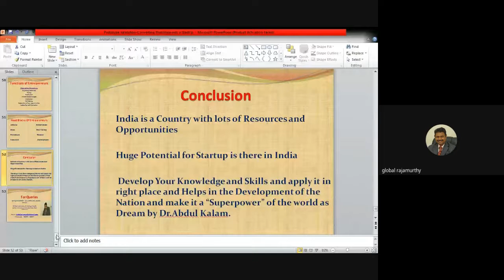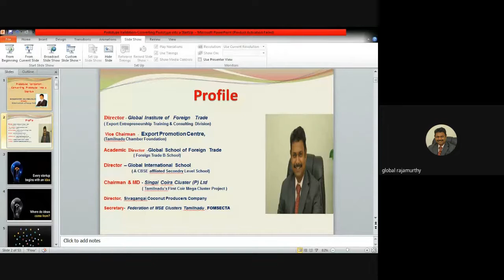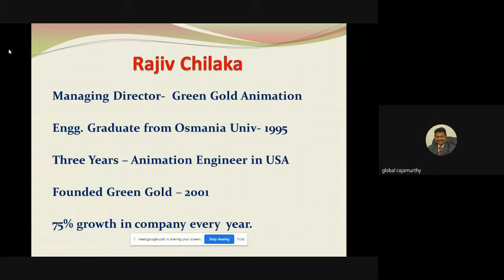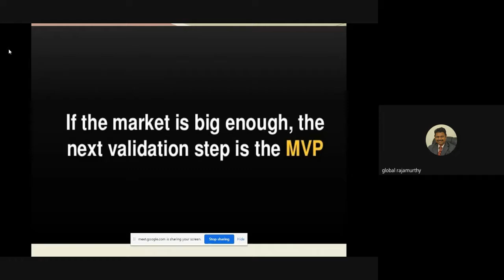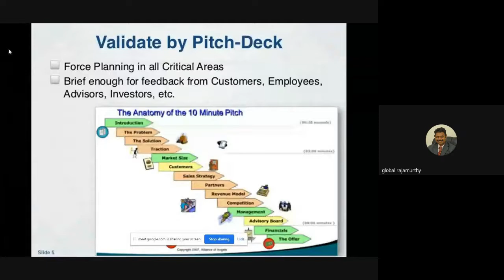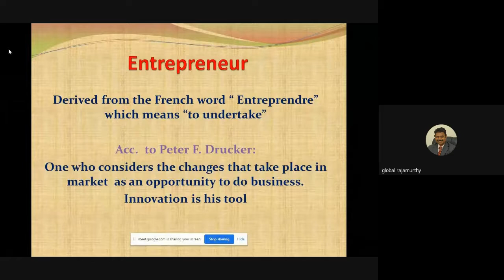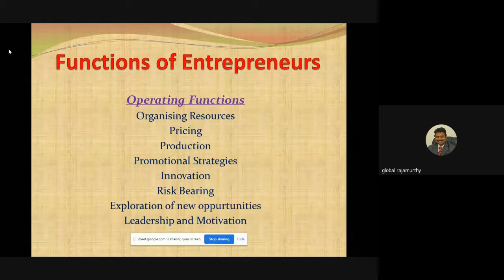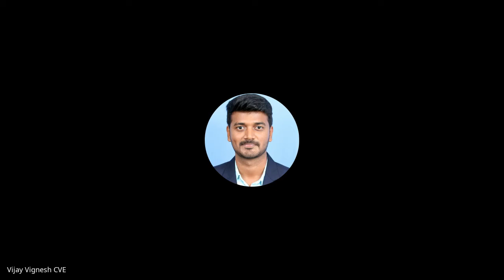Webinar on "Prototype Validation: Converting Prototype into a Startup" | Civil Department & IIC-SVCE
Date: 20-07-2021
Speaker:
Mr. G. RAJAMURTHY,
Director,
Global Institute of Foreign Trade,
Madurai, Tamilnadu, India